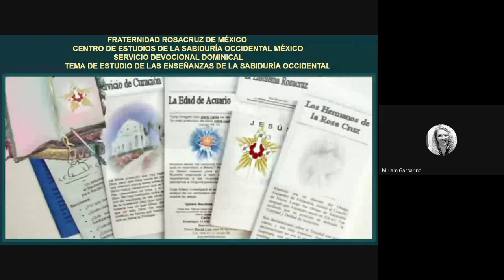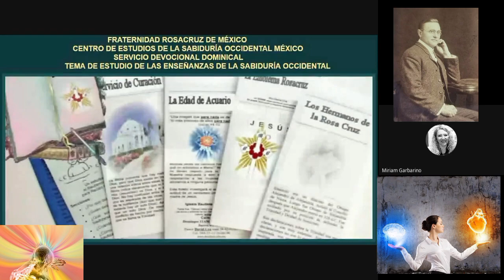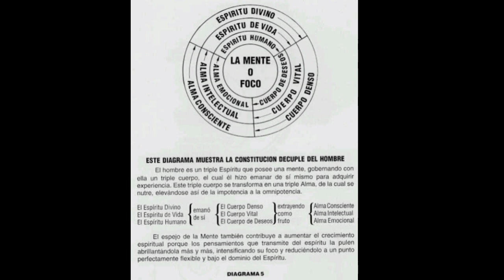LA INTUICIÓN META DE TODO ESFUERZO ESPIRITUAL FRATERNIDAD ROSACRUZ DE MÉXICO, DOMINGO DE SERVICIO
En nuestras Enseñanzas Rosacruces aprendemos que la intuición es una forma de enseñanza que procede del interior. Este conocimiento se imprime directamente sobre el Éter Reflector del Cuerpo Vital, y es lógico concluir que cuando este cuerpo ha sido sensibilizado por medio de una vida pura, así como también por la oración y la concentración altruista, las impresiones serán claras y fuertes.

La memoria subconsciente del Espíritu de Vida necesita a veces revestirse de materia mental con el objeto de impeler a la acción.

En algunas ocasiones puede hacer contacto directo con el Éter Reflector.

"Cuanto más fácilmente aprendamos a reconocer esta memoria y seguir sus dictados, más a menudo esta hablará para nuestro beneficio".

Cuán necesario es estar calmados con el fin de conocer lo que nuestro propio espíritu puede revelarnos.

Nuestro espíritu ve más claramente en el Mundo del Espíritu de Vida, en el cual existe la verdadera Memoria de la Naturaleza, que lo que ve en el plano físico de nuestra existencia por medio de los lentos sentidos físicos.

Es el vehículo ordinario de Cristo y el espíritu de amor.

La sabiduría Cósmica reina en este mundo del cual recibimos mensajes que pueden ser directamente enviados al corazón, el hogar del amor altruista.

Estos mensajes, al originarse en tan elevado plano, pueden dar por resultado las primeras impresiones, que en verdad pueden llamarse impulsos intuiciones en los que podemos confiar.

El Espíritu de Vida, es el espíritu de amor y de unidad, y estos principios sublimes se reflejan en todos los verdaderos impulsos intuiciones.

La verdadera comprensión de las causas y la bondad positiva para con todos los que tienen necesidad de consideración, serán la marca de todo lo que acontece a través de este elevado medio.

Las tendencias triviales y destructivas no son consideradas aquí. Inherentemente, como espíritu virginal que es, el hombre es bueno y noble.

Todo lo que aparece como malo es el reflejo ilusorio del yo personal.

En el futuro, durante el Período de Venus, el hombre habrá conquistado su naturaleza de deseos y la mente será emancipada por medio del amor. Entonces le será posible conquistar el mundo entero y podrá decir:

"Cuál es su pensamiento en su corazón, tal es él".

Domingo de Servicio Devocional Dominical
Exponente:
Miriam Garbarino
17/09/2023